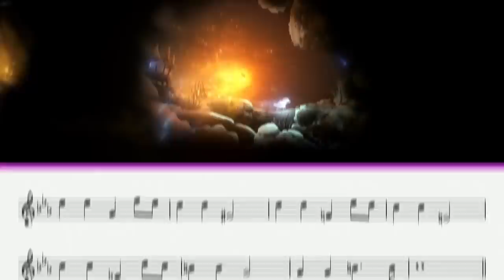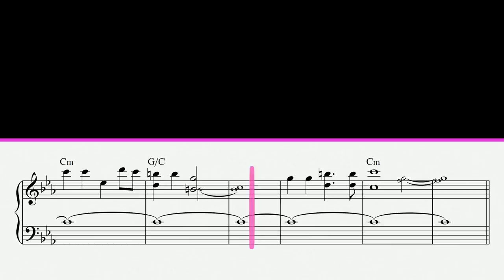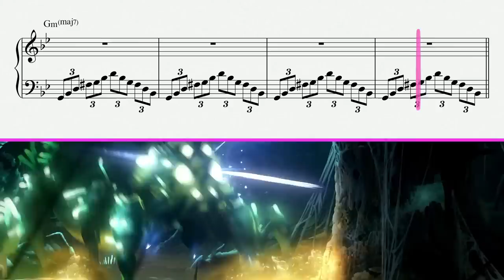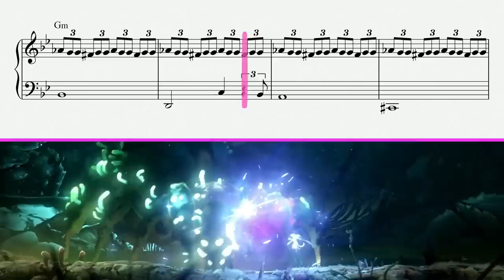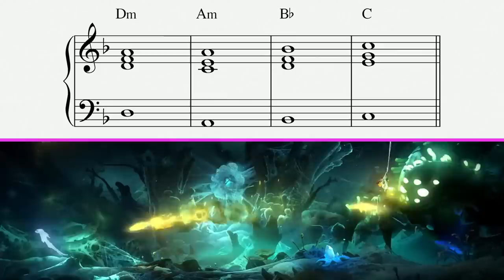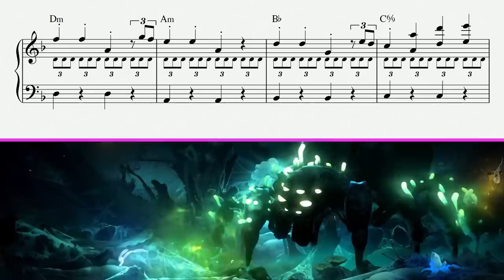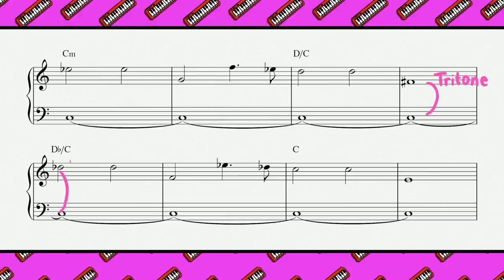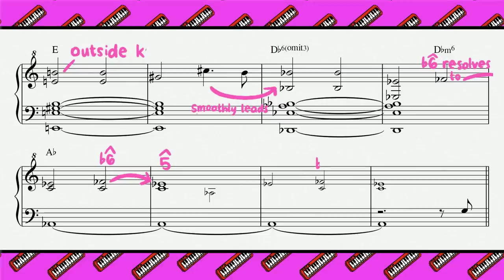How Music Matches Gameplay in Ori's "Shadows of Mouldwood"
The Shadows of Mouldwood level from Ori and the Will of the Wisps shows how developing a theme across multiple musical tracks within a level can enhance the emotional effect the game is trying to create. Enjoy!

0:00 - Ori and the Will of the Wisps
1:05 - Shadows of Mouldwood
4:34 - Mora the Spider boss fight
8:17 - The Darkness Lifted
12:05 - Outro